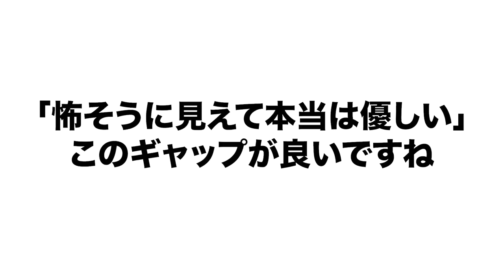【共通点は〇〇〇〇している!!】現役時に感じた怖い野球選手について語ります！